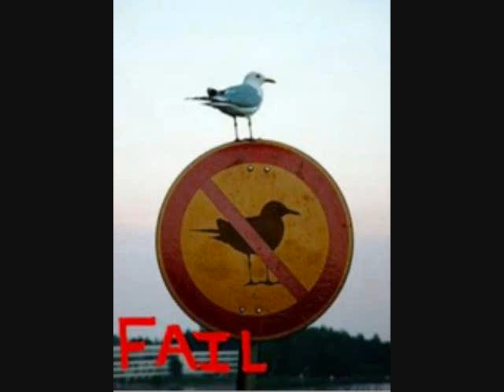Ray William Johnson Is CRAZY!